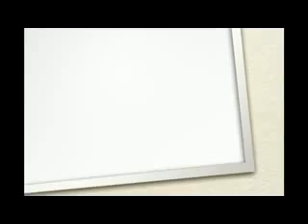Song Seung Heon Attractively Photo Song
This video is my first creation  for song seung heon. I Love  ssh forever. he is very handsome,attractive and lovely. I hove to watch ssh lover and all.